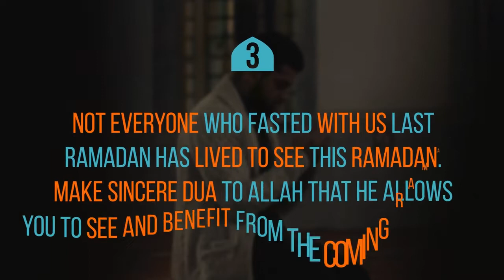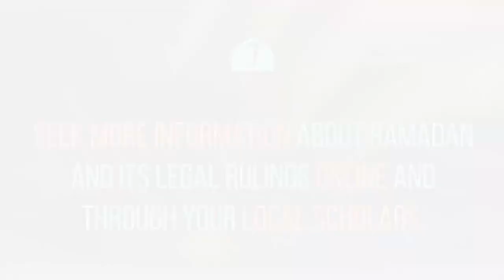Ramadan is Near Tips and Ways to Prepare for Ramadan | 2021